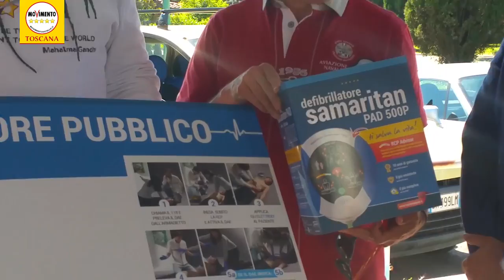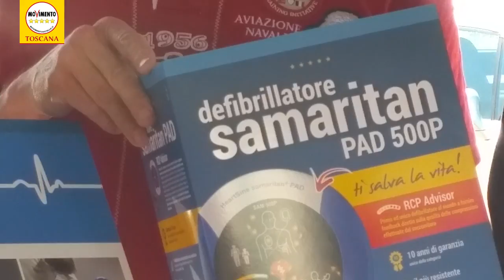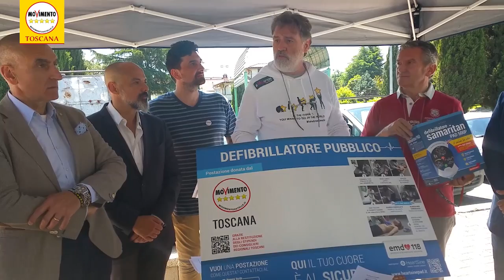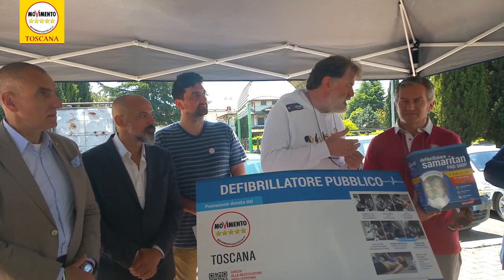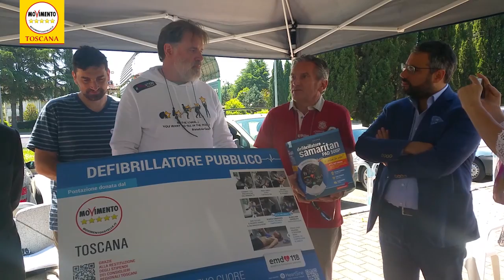RESTITUTIONDAY - LO ABBIAMO FATTO DI NUOVO, ANCHE A CIVITELLA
Stiamo consegnando uno ad uno i 100 defibrillatori acquistati grazie al taglio dei nostri stipendi e dei rimborsi non rendicontati. Qui siamo a Civitella (AR) con i nostri Andrea Quartini, Giacomo Giannarelli, Enrico Cantone, Gabriele Bianchi e Sara Paglini, durante la consegna del Defibrillatore all'Associazione Tegoleto Volley.

Sentite qui.